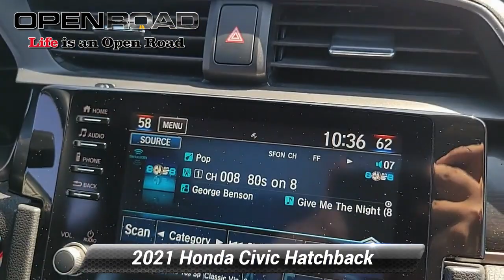Certified 2021 Honda Civic Hatchback EX, Edison, NJ IP3114